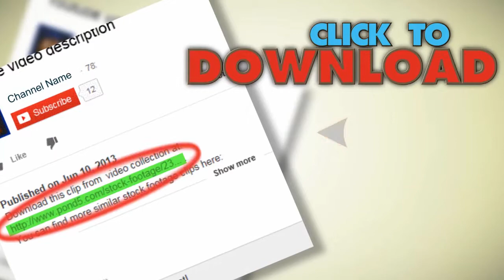Eagle. Stock Footage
You have watched Eagle. Stock Footage"